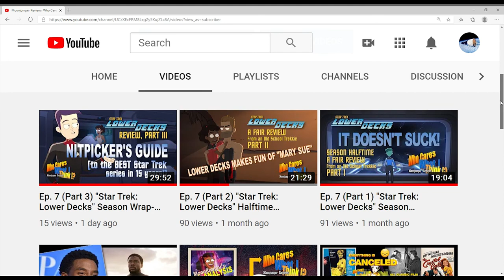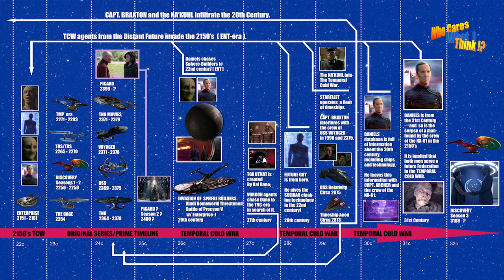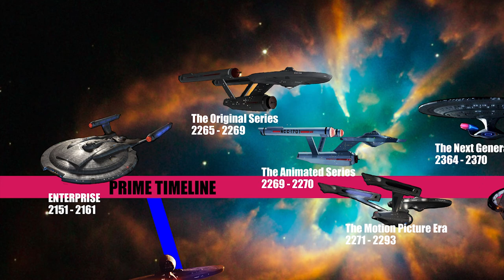SE6/7-02 Some Brief Thoughts on "Discovery," Season 3; and How Each Star Trek Series is Different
Moonjumper offers some brief thoughts (his "first reaction") to the premiere of "Star Trek: Discovery," Season 3, which segues into his discussion regarding how different, in some cases, radically different and unique each Star Trek series has been from each preceding series over the last fifty years, from "Star Trek (The Original Series)" to Filmation's "Star Trek: The Animated Series," "Star Trek: The Next Generation," "Deep Space Nine," "Enterprise," "Star Trek: Picard," and "Star Trek: Lower Decks."  This video contains clips from Moonjumper's multi-part review of "Star Trek: Lower Decks."

Moonjumper Reviews Presents:
WHO CARES WHAT I THINK!?